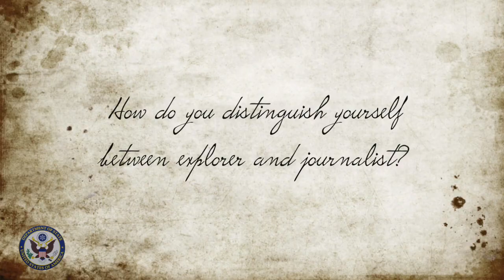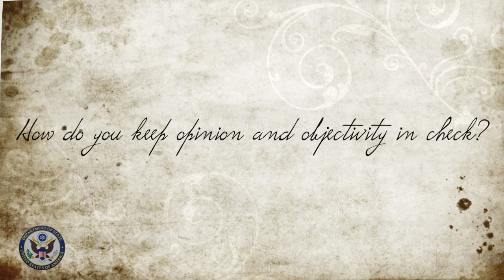Paul Salopek | National Geographic Fellow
Paul Salopek took time out of his Out of Eden walk to be in Chennai. Here's an exclusive video with him on 5 questions.